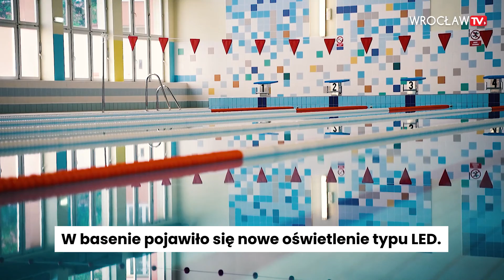Zobacz, jak się zmienił basen w szkole przy ul. Bobrzej | Wrocław TV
Zakończyło się przebudowa basenu szkolnego przy ul. Bobrzej. Niecka pływalni zyskała nową, ceramiczną nawierzchnię. Wymieniono słupki startowe, wyremontowano murki i przelewnie. W basenie pojawiło się nowe oświetlenie typu LED. Doposażono obiekt w osprzęt dla osób z niepełnosprawnościami. Odświeżone zostały również szatnie i zaplecze sanitarne. Inwestycję nadzorował Zarząd Inwestycji Miejskich.